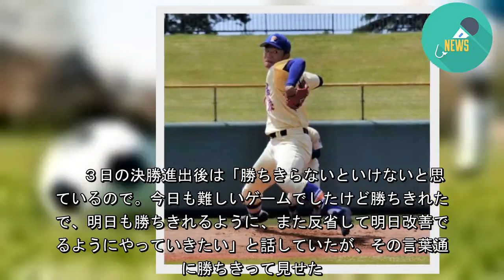星稜が北信越大会で４連覇 プロ注目・奥川が完投勝利/デイリースポーツ online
「高校野球春季北信越大会決勝・星稜３ー１敦賀気比」（４日・富山アルペンスタジアム） 　星稜が七回に３点を奪っての逆転勝ちで、春の北信越大会４連覇を果たした。先発したドラフト１位候補の星稜・奥川恭伸投手（３年）は最速で１５０キロを２度記録するなど、９回７安打１失点の完投勝利を挙げた。 　奥川は、四回に２死二塁から敦賀気比の４番・木下元秀外野手（３年）に左中間への適時三塁打を打たれて先制を許した。その後も走者を背負う場面はあったものの、追加点は与えなかった。 　粘り強いピッチングに加えて、バットでも魅せた。１点を追った七回には、先頭からの左前打で出塁して逆転劇の口火を切った。八回に迎えた１死一、二塁のピンチでは、連続三振を奪って切り抜け、九回もゼロに抑えた。 　３日の決勝進出後は「勝ちきらないといけないと思っているので。今日も難しいゲームでしたけど勝ちきれたので、明日も勝ちきれるように、また反省して明日改善できるようにやっていきたい」と話していたが、その言葉通りに勝ちきって見せた。  続きを見る